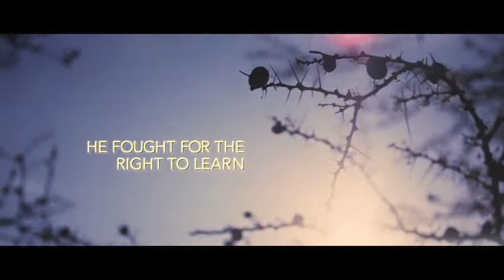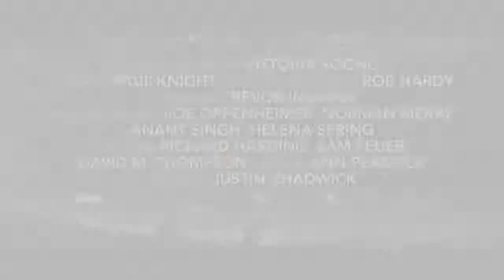Naomie Harris visits San Francisco to promote the film: The First Grader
In a small, remote mountain top primary school in the Kenyan bush, hundreds of children are jostling for a chance for the free education newly promised by the Kenyan government.

One new applicant causes astonishment when he knocks on the door of the school. He is Maruge (Oliver Litondo), an old Mau Mau veteran in his eighties, who is desperate to learn to read at this late stage of his life. He fought for the liberation of his country and now feels he must have the chance of an education so long denied - even if it means sitting in a classroom alongside six-year-olds.

Featured at the Telluride International Film Festival 2010 and the Toronto International Film Festival 2010.

Directed by Justin Chadwick and starring Naomie Harris and Oliver Litondo.